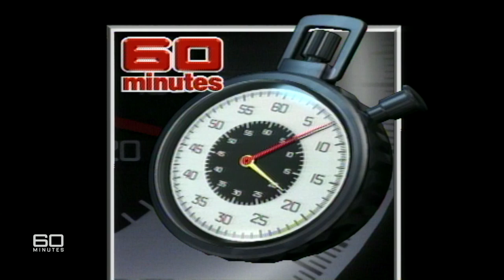Incredible science behind cloning Dolly the sheep | 60 Minutes Australia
(1997) At a laboratory in Scotland, a sheep named Dolly has turned science fiction into science fact. The sheep is cloned, an exact replica of its mother. Born without any input whatsoever from a male. And, as Liz Hayes reports, the next step is the big one, a cloned human. As she found, there are doctors who are willing, able and ready to take that step and turn a tiny cell into an exact, living replica of the person from whom the cell was taken. This scariest of scenarios has, of course, brought howls of outrage. As one ethicist puts it: 'What happens to identity? What happens to personality? What happens to teenage rebellion when you're rebelling against yourself? Children won't just take after a parent. They will be that parent'.